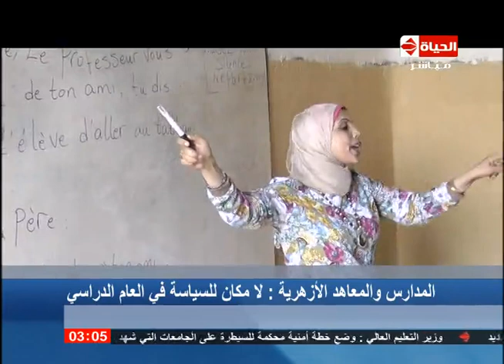برنامج الحياة الآن - بتاريخ 21-9-2014 - الجزء الأول شريف بركات - Al Hayah Al Aan